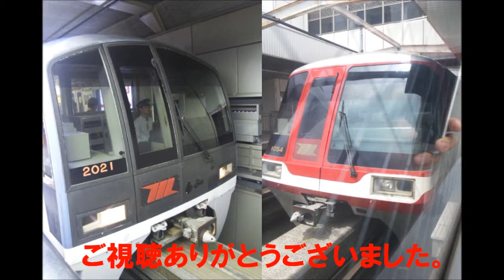【新カラー】東京モノレール1000形・2000形天王洲アイル発車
2019年7月21日撮影

先日上げた10000形（系）特集で10000形を待機中に撮影したものです。2000形は4本しかない希少系列ですが、1000形も現在、10000形に置き換えに置き換えられていますが、全車置き換えは当面先になりそうです。東京モノレール